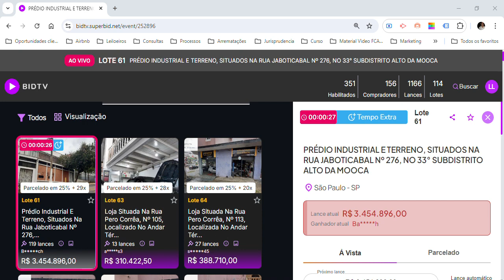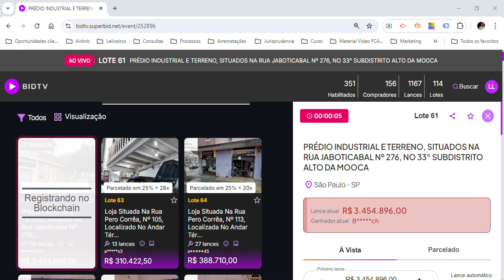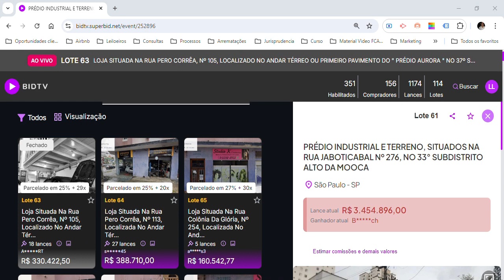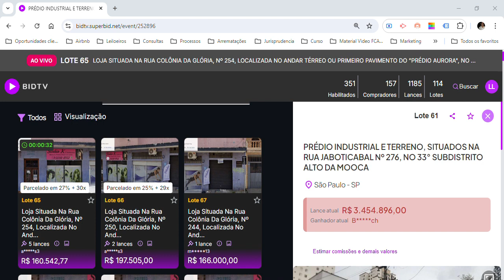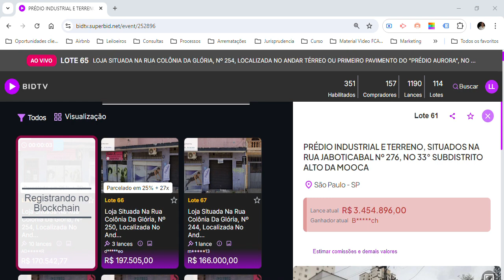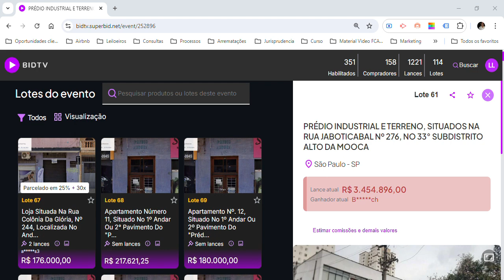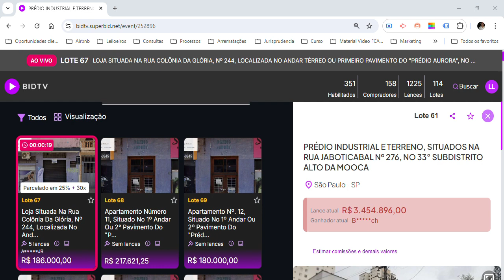Leilão TRT - Leilão De Imóveis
Preparamos para você uma transmissão e leilão que a FCA Acompanhou e Assessorou seus clientes. realizado junto ao TRT dia 15 de agosto Leiloeiro Caliu Leilões.

Confira em nosso vídeo